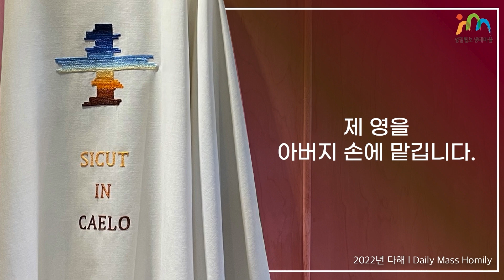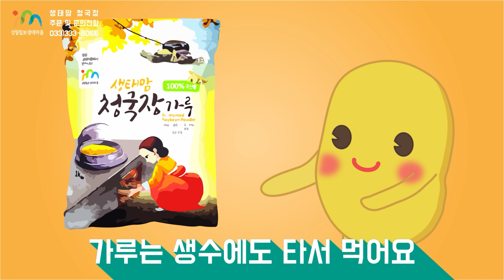22/04/10 조태현 스테파노 신부 주일미사 강론 (제 영을 아버지 손에 맡깁니다)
황창연 신부의 살리는 이야기
cpbc TV
본방송 - 월 13:00
재방송 - 화 14:00 수 19:00 목 08:00 일 15:00
또는